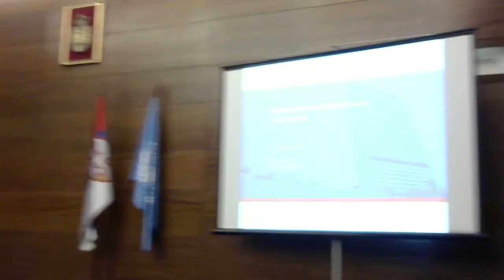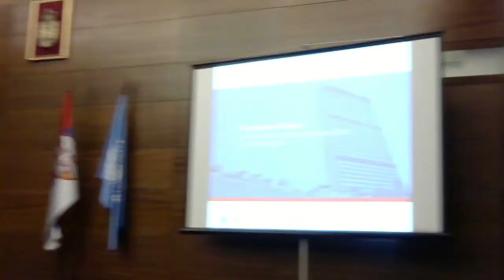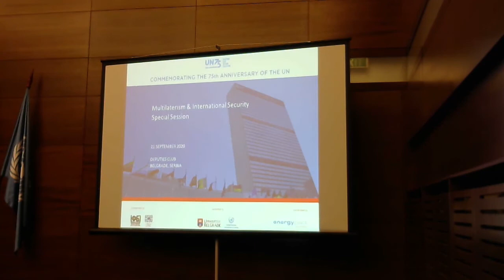UN75 - Simona-Mirela Miculescu, Repr. of the UN Secretary General, Head of UN Office Belgrade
COMMEMORATING THE 75TH ANNIVERSARY OF THE UN MULTILATERALISM & INTERNATIONAL SECURITY

Special Session
21 September 2020
Deputies Club, Belgrade

According to the country they are coming from, their expertise, practice and knowledge, the speakers are invited to present their views on the contribution of multilateralism to the international security in the context of the 75th anniversary of the UN.